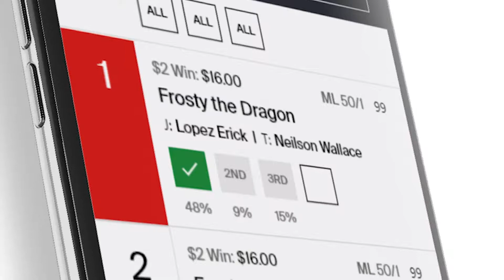Preview of the Santa Anita Sprint Championship on Sunday, September 27, 2020 at Santa Anita Park.